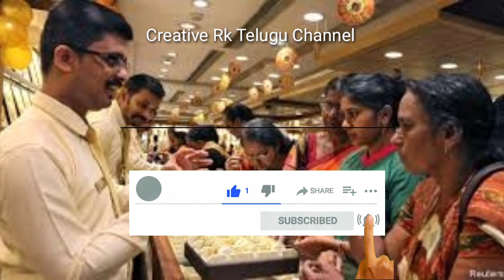గోల్డ్ ఖతర్నాక్ శుభవార్త టుడే గోల్డ్ రేట్ |Today gold rate in telugu|Todaygoldrate |Gold price today